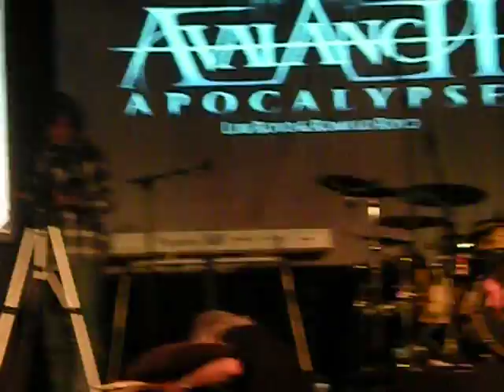Luis y Romulo Royo pintando en directo con Avalanch (live Madrid 03/03/2012)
Los artistas Luis Royo y Romulo Royo, padre e hijo creando arte como solo ellos saben durante el directo de Avalanch en la sala La Riviera de Madrid el 03/03/2012